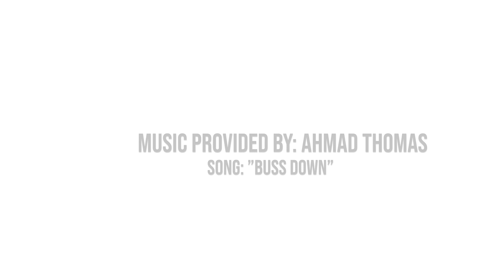Introducing 8 to 14: A Campaign to Help Pro Athletes Build Businesses and Lifelong Wealth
Check out our promo video for the 8 to 14 campaign for to help professional athletes build lifelong wealth through entrepreneurship.

Plus, we love showcasing the talent of "our guys".  You heard it first here.  Buss Down"